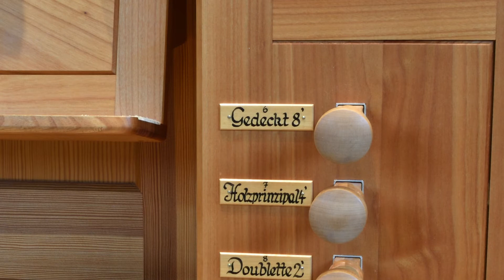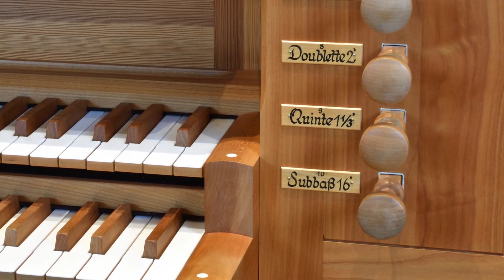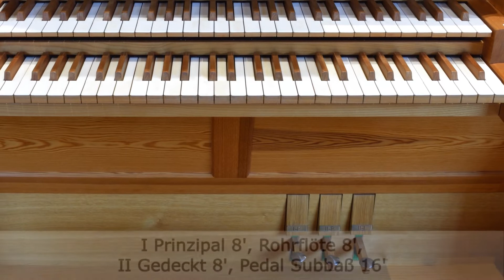Die Orgel in der Neuapostolischen Kirche Unteres Filstal (Uhingen) - J. Zundel, 6 Preludes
Die Orgel in der Neuapostolischen Kirche Unteres Filstal (Uhingen) wurde 2007 von Bertfried und Gilbert Scharfe, Ebersbach-Bünzwangen,  für die neuapostolische Kirche in Hemsbach erbaut. 2022 erfolgte die Translozierung in den Kirchenneubau nach Uhingen durch Gilbert Scharfe, Ebersbach-Bünzwangen.

Disposition:
Hauptwerk I
Prinzipal 8'
Rohrflöte 8'
Oktave 4'
Superoktave 2' (VAZ)
Mixtur 3fach 2'

Positiv II
Gedeckt 8'
Holzprinzipal 4'
Doublette 2'

Pedal
Subbaß 16' (ab c° aus Rfl.)

Koppeln: II/I, I/P, II/P

Die Orgel wurde 2007 von Bertfried und Gilbert Scharfe als erstes Instrument, das sie für die Neuapostolische Kirche bauten, für die Gemeinde Hemsbach erstellt. Nach der Fusion der Gemeinde Hemsbach mit Nachbargemeinden war das Instrument frei und konnte in den Neubau der Kirche Uhingen integriert werden. Am Gehäuse waren dazu leichte Anpassungen nötig: Die Prospekttürme wurden vom halbrunden Querschnitt auf geraden Abschluß umgestellt, die seitlich stehenden Pedalpfeifen wurden auf einen Stock hinter das Gehäuse versetzt. Die ganze Orgel wurde in eine extra geschaffene Nische im Kirchenraum eingepaßt.
Die klangliche Konzeption orientiert sich einerseits an einer gemäßigt neobarocken Klanglichkeit (das Positiv mit weich prinzipalischem 2' und Klangkrone 1 1/3'), andererseits am Bedarf des Gottesdienstes (Hauptwerk mit Prinzipalchor 8' und 4', dazu Mixtur mit einem Vorabzug 2' für ein kleineres Vorplenum). Dabei wurde bewußt auf die früher gerne für "Hintergrundmusik" genutzten romantisierenden Säuselstimmen verzichtet. Durch die geschickte Auswahl an verschiedenen Bauformen (Rohrflöte 8' im Hauptwerk, Metallgedeckt 8' und Holzprinzipal 4' im Positiv) sind – auch durch Oktavversetzung – ausreichend Klangfarben für das leise vorgottesdienstliche Spiel vorhanden.
Die Nachintonation in Uhingen förderte dieses in einer vorsichtigen Stärkung der Vielfalt: Das Gedeckt wurde etwas leiser genommen, dem Holzprinzipal blieb die charakteristische Ansprache erhalten. Die Quinte 1 1/3' wurde in der Tenorlage dahingehend leicht angehoben, daß sie auch mit 4' zusammen eine Oktave tiefer gespielt eine weiche Solofarbe ergibt. Die Temperierung ist nach Janke III angelegt.

Musik;
John Zundel (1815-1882), 6 Preludes and Interludes, New York 1848

00:03 1. Andante con moto:
I Prinzipal 8', Rohrflöte 8', Oktave 4', II Gedeckt 8', Holzprinzipal 4', Doublette 2', II/I, Pedal Subbaß 16', I/P, II/P
I Rohrflöte 8', Superoktave 2', II Gedeckt 8', Holzprinzipal 4', Pedal Subbaß 16', II/P

02:30 2. Allegretto
I Rohrflöte 8', II Gedeckt 8', Holzprinzipal 4', Pedal Subbaß 16', II/I, I/P, II/P

03:54 3. Adagio
I Rohrflöte 8', II Gedeckt 8', Pedal Subbaß 16'

05:24 4. Andante
I Oktave 4' (Oktave tiefer gespielt), II Holzprinzipal 4' (Oktave tiefer gespielt), Pedal Subbaß 16'
I Prinzipal 8', Rohrflöte 8', II Gedeckt 8', Pedal Subbaß 16'

11:27 5. Moderato
I Prinzipal 8', II Holzprinzipal 4', II/I, Pedal Subbaß 16', I/P, II/P

14:16 6. Andante cantabile:
I Oktave 4', II Gedeckt 8', Pedal Subbaß 16', II/P

Aufnahme: AO, NAK Unteres Filstal (Uhingen), 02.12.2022 (Aufnahme während anderer Arbeiten in der Kirche, daher mit leisen Hintergrundgeräuschen)